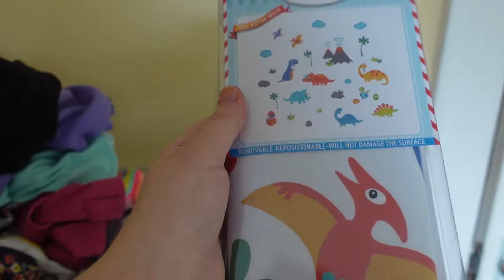I Did It!